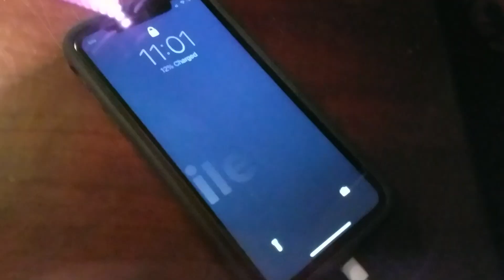Toilet Tok Intro!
I go through TikToks while on my toilet! Toilet Tok!

Another New Year, Another new Podcast! I have no idea what I'm doing but damn it I'm TRYING!

Nobody!

Robert Nilsson Live Dates!